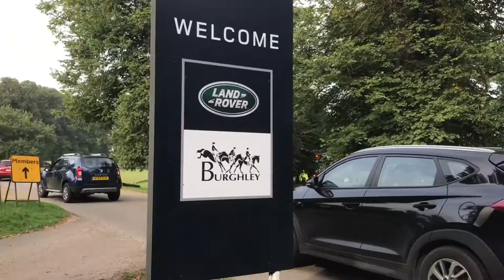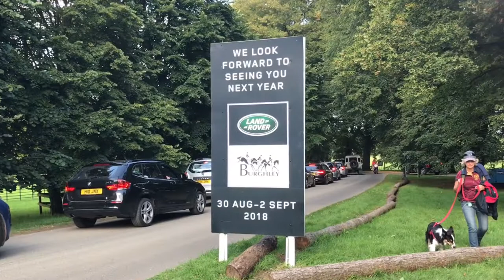Burghley Horse Trials 2017